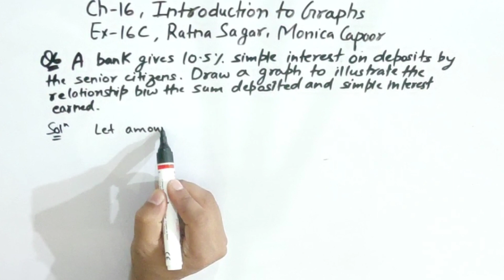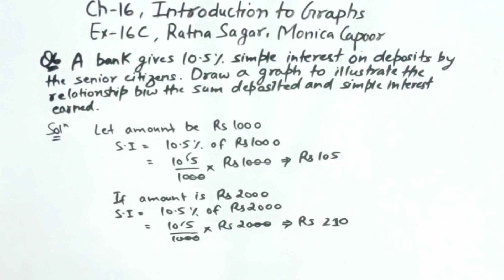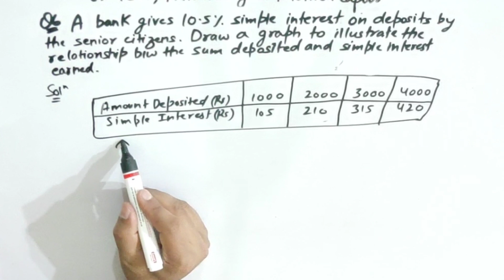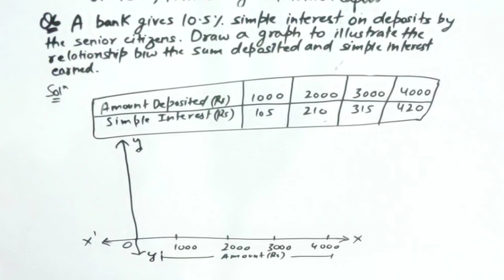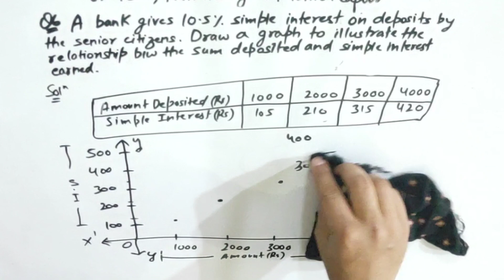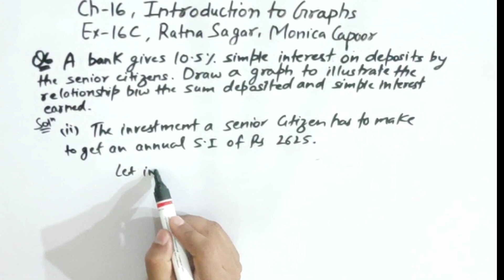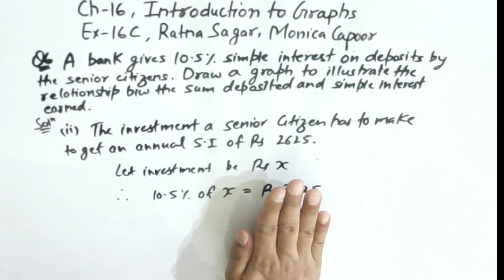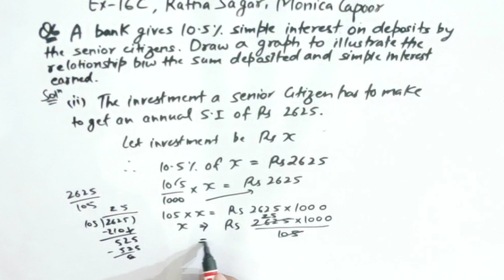Class 8 Maths Ratna Sagar | Ex-16C || QUESTION 6 || Ch-16 || INTRODUCTION TO GRAPHS